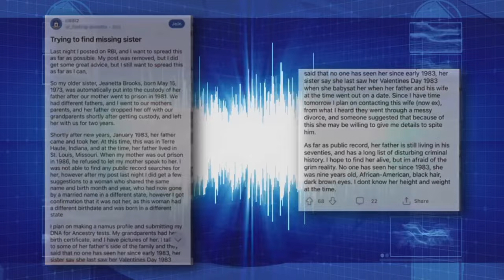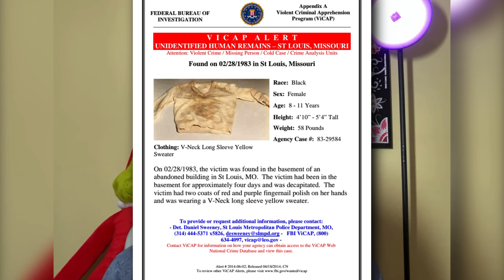Still Unsolved - Who is Precious Hope? (St. Louis Jane Doe)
On the 28th of February in 1983, 2 teenage young men walked into an abandoned apartment building in St. Louis, Ms. to look for a pipe.

They walked down to the basement and found the headless body of a black female between the ages of 8 and 11 years old.

As of today, the identity of Precious Hope, AKA St. Louis Jane Doe, remains unknown.

If you have any information that would help give this little girl back her identity, please contact the St. Louis Police Department at 866-271-TIPS or email .